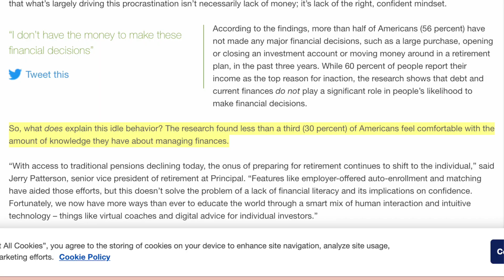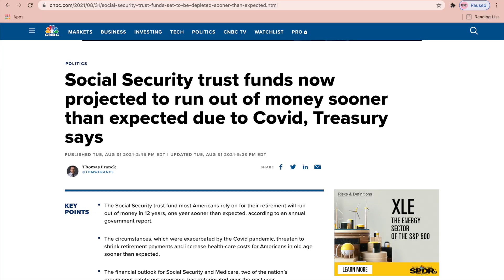Social Security Trust Fund Exposed! What I'm Planning On Doing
Our generation is not prepared for what's about to come in the next decade! Many people in the US have relied on the social security trust fund for their retirement. In this video, I'm going to share my thoughts on what we can do to be ready for 2033 through financial education. Enjoy!

FREE $10 in Bitcoin on Coinbase when you buy or sell $100 of crypto

Welcome to Stock Rank! This video is designed as a guide to research stocks and should be used as such. I'm not a financial advisor so please make sure you do your own due diligence and research when investing. If you are struggling to watch all the different Stock YouTubers then this channel is right for you! In this channel we put stocks up against each other to determine what is the best stock to invest in.